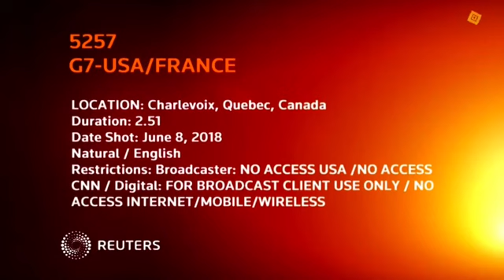Tensión en el G7 Macron dejó su pulgar marcado tras un duro apretón de manos con Trump